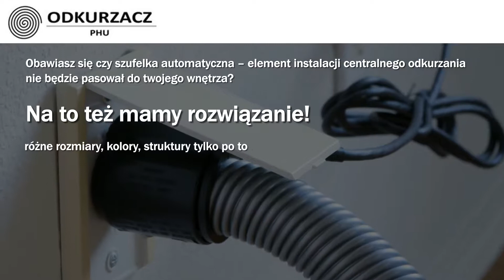Odkurzacz centralny uzdatnianie wody Legnica Odkurzacz Kubacki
Na rynku jesteśmy obecni od 1997. Od tego czasu zapewniamy Państwu najwyższy poziom obsługi w zakresie sprzedaży, montażu oraz serwisu odkurzaczy centralnych. Prowadzimy sklep zaopatrzony we wszystkie niezbędne elementy instalacji takie, jak m.in. gniazda ścienne, szufelki automatyczne czy węże ssące.

W ofercie posiadamy szeroka gamę nowoczesnych odkurzaczy centralnych marek DrainVac, Vacuflo, Variovac, Dustoff oraz Beam Electrolux. Służymy fachowym doradztwem.

Gwarantujemy kompleksową obsługę w zakresie projektowania oraz wykonywania systemów centralnego odkurzania w przemyśle i domach.

Dokonujemy również montażu filtrów, zmiękczaczy oraz innych urządzeń do uzdatniania wody.